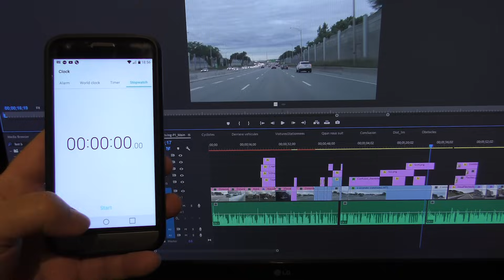Safe Distances When Driving - Part 1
Distances When Driving. In this video, I give you some tips on how to keep safe distances when following other vehicles, when being followed, and when turning next to obstacles.

Note: While I try to make my videos as universal as possible, rules and laws may vary according to the place where you’re driving and might be different from the ones in this video. Always drive according to the laws and rules that apply to the place where you are driving. Requirements at the driving exam may also be different than the ones shown here. Always respect the requirements that apply to the place where you are passing your driving exam. By doing anything presented in this video, you assume full responsibility for anything that may happen.